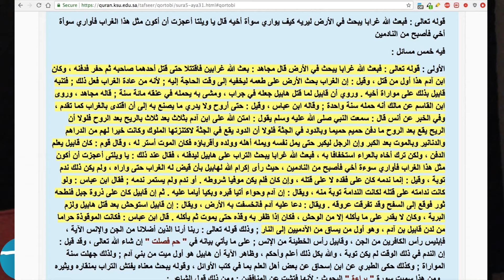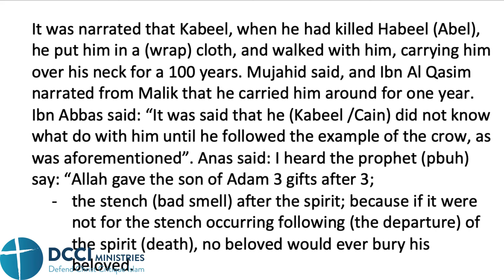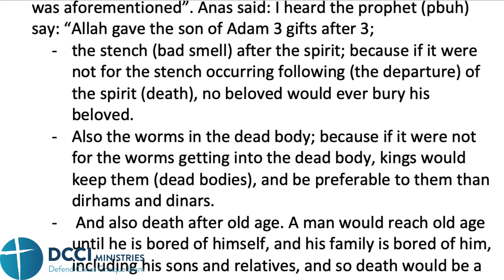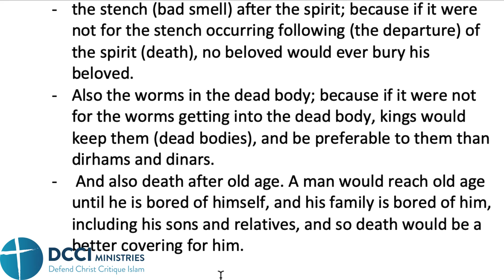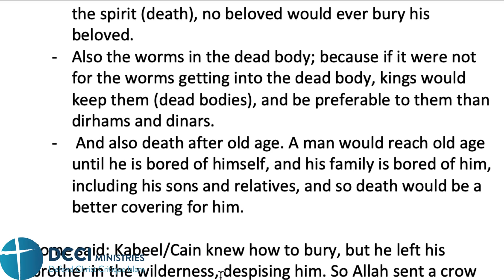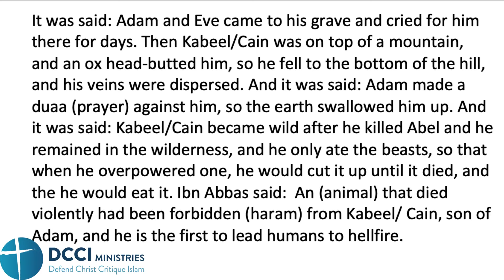Cain and the Crow- A Strange Quranic Tale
We discuss the story of Cain after he murdered his brother, in the Quran (Surah 5:31), and for more detail, we go to Tafseer Qortobi of 5:31.

Surah 5:31 "Then Allah sent a raven scratching up the ground, to show him how to hide his brother's naked corpse. He said: Woe unto me! Am I not able to be as this raven and so hide my brother's naked corpse? And he became repentant". (Pickthall)

(Arabic)- translated in the video.